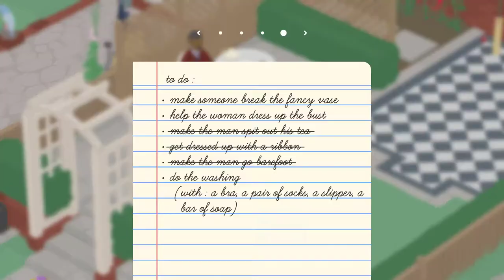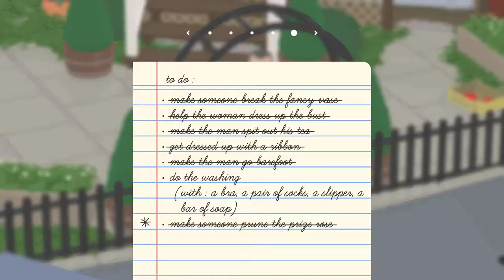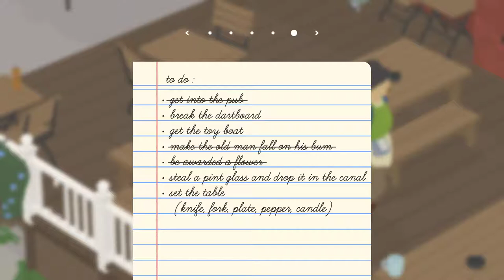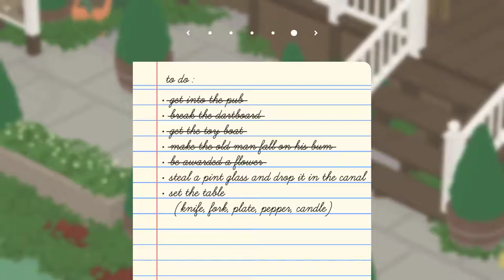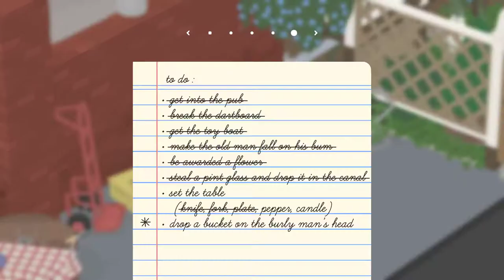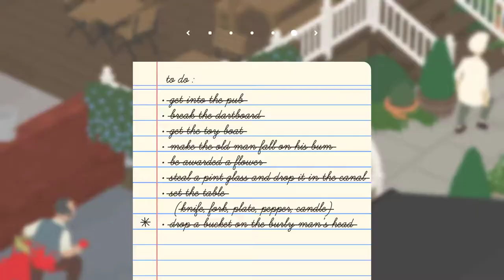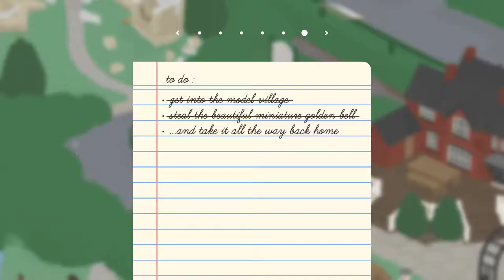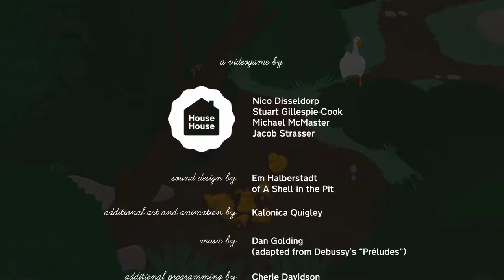Untitled Goose Game [2F] Ring Ring Ring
Fun little game. Nice atmosphere, nice music, nice concept. Didn't outstay its welcome.